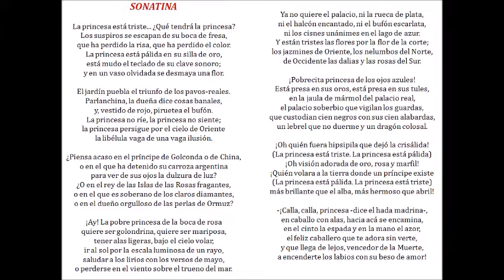SONATINA RUBÉN DARÍO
Poema de Rubén Darío con una imagen de dibujo realista en el fondo.